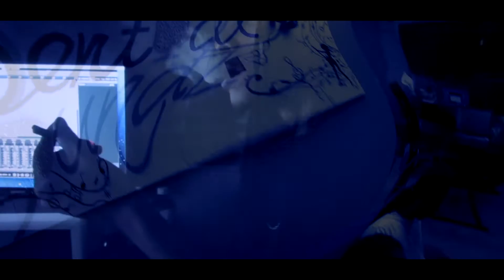WHOPPV3 WANT IT I GOT IT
DMV's @WhoppV3 brings another single "You want it I got it" prod by Dxvyboi, MIXTAPE COMING SOON !!